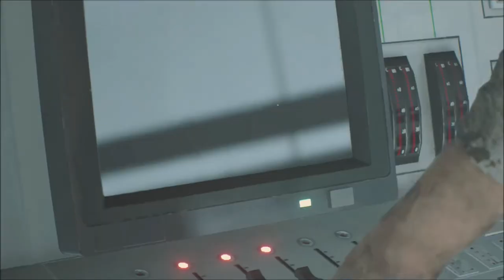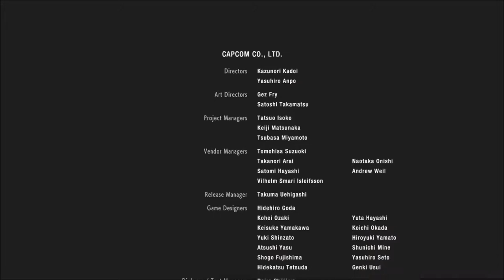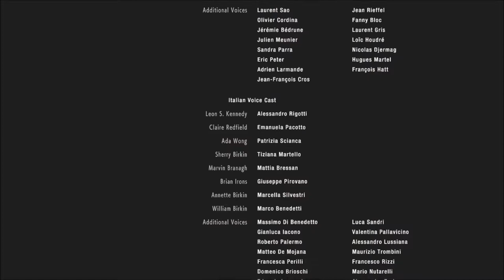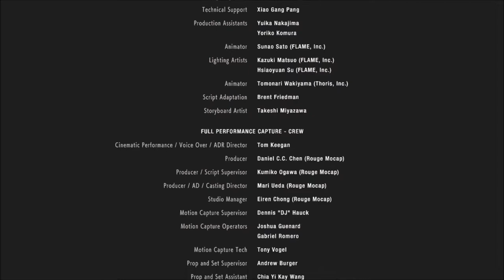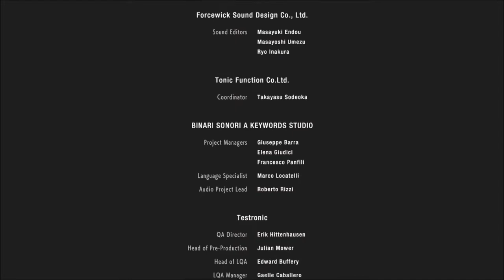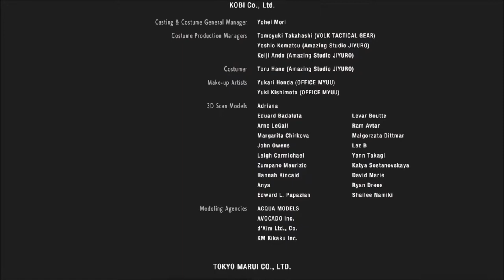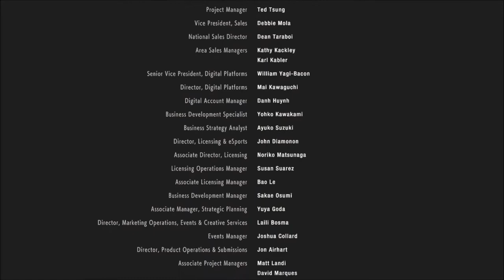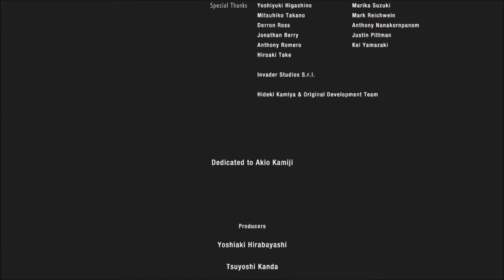FINALE | Resident Evil 2 | Ep 22 | Crazy Town Gaming